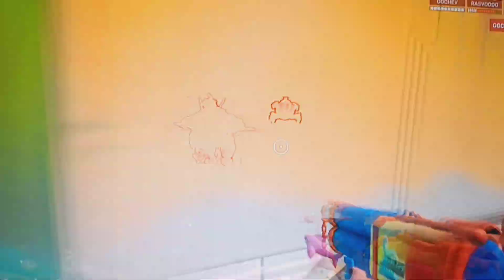Dictator Donald J Trump Wants To Destroy America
America could be destroyed if Dictator Donald J Trump is elected. It's the big picture that alot of us should really look at and flashback to what happened in Germany.